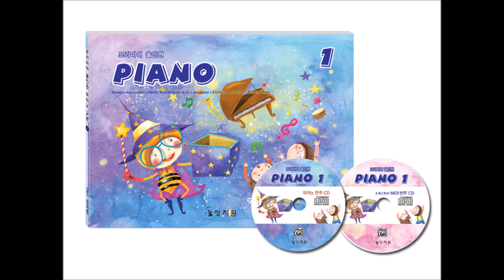오케스트라 MIDI 반주 CD 1급 Track 15